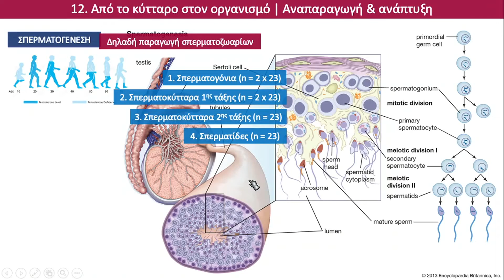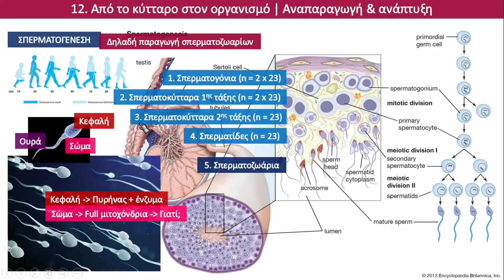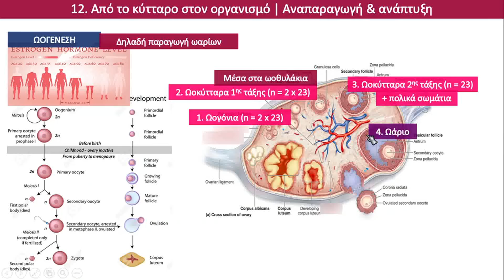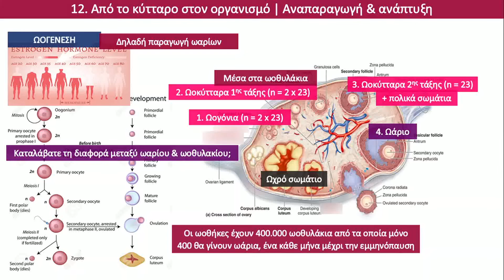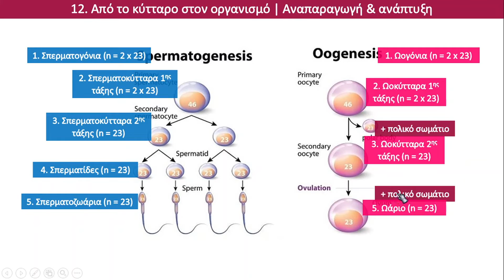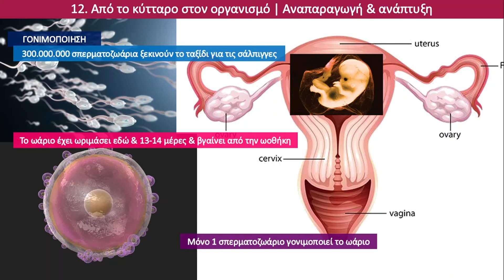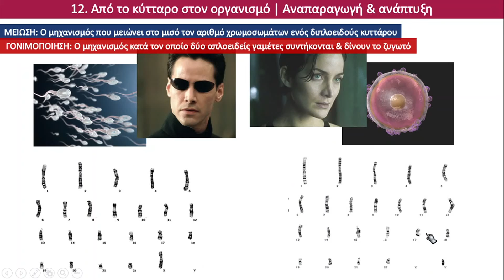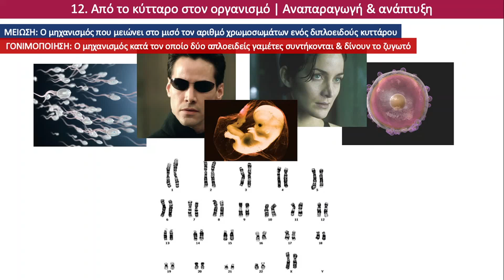Κεφ. 12: Αναπαραγωγή & ανάπτυξη | 3. Σπερματογένεση, ωογένεση, γονιμοποίηση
Αναπαραγωγή & ανάπτυξη: Σπερματογένεση, ωογένεση, γονιμοποίηση

Βιντεο-παρουσίαση του μαθήματος της Βιολογίας Α' Λυκείου για τη διαδικασία της σπερματογένης, ωογένεσης και γονιμοποίησης (σελ. 210-211 στο βιβλίο της Α' Λυκείου). Μαθαίνουμε τι είναι σπερματογένεση, τι ωογένεση, τι γονιμοποίηση και τι είναι μείωση. Μαθαίνουμε πού παράγονται τα σπερματοζωάρια, πώς ονομάζονται τα κύτταρα που αλλάζουν μορφή ώστε να δώσουν σπερματοζωάρια. Αντίστοιχα μαθαίνουμε πού παράγονται τα ωάρια και πώς ονομάζονται τα πρώιμα κύτταρα των ωαρίων. Μαθαίνουμε τέλος τι είναι και πού γίνεται η γονιμοποίηση.

Για τους μαθητές μου που για οποιονδήποτε λόγο δεν μπόρεσαν να παρακολουθήσουν το μάθημα στην τάξη αλλά και για όποιον θέλει να μάθει το αναπαραγωγικό σύστημα με την απαιτούμενη για την Α' Λυκείου λεπτομέρεια. Παιδιά ΠΡΟΣΟΧΗ! Καλά είναι τα βίντεο αλλά δεν υποκαθιστούν το βιβλίο. Διαβάστε το βιβλίο και δείτε και το βίντεο ώστε να έχετε πλήρη εικόνα του μαθήματος.

Εννοείται ότι θέλετε να ρωτήσετε γράψτε το στα σχόλια.